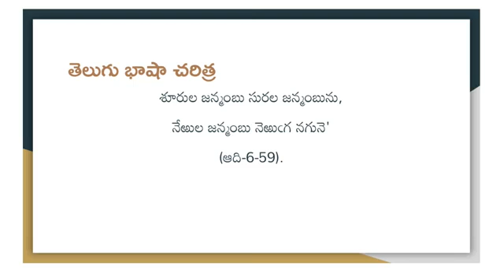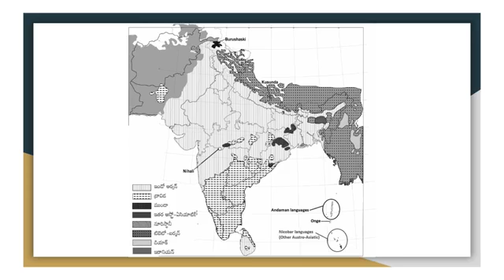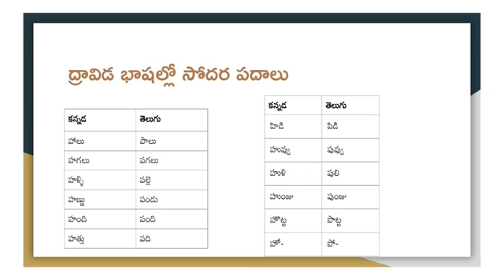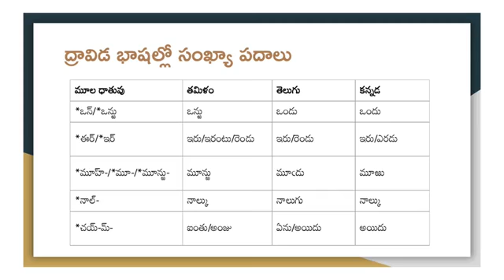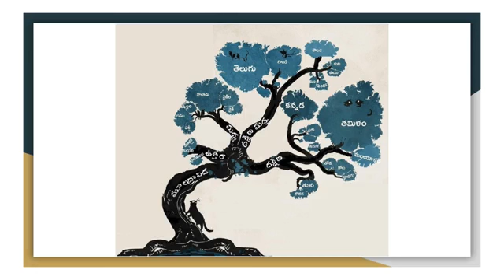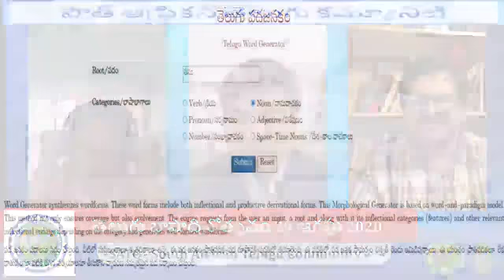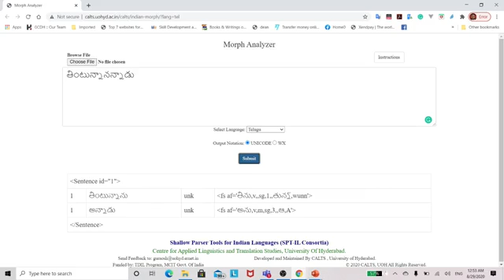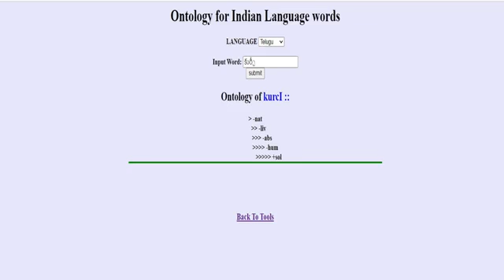SATC LIVE FROM LIVING ROOM : EPISODE 34 - 29 Aug 2020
TELUGU LANGUAGE DAY SESSION 1 - MANA BHASA